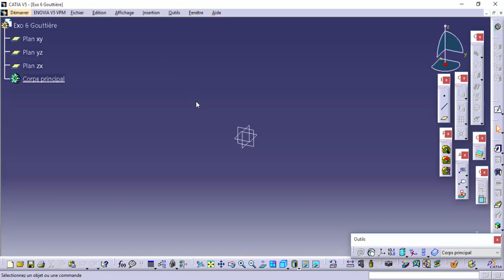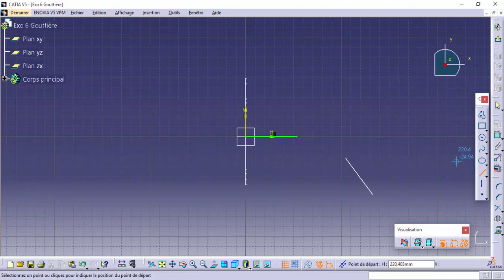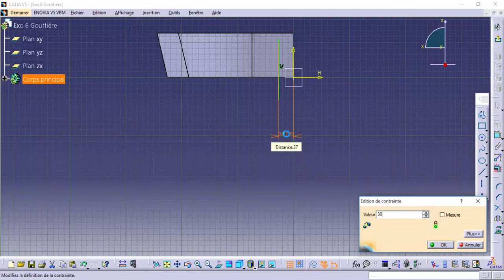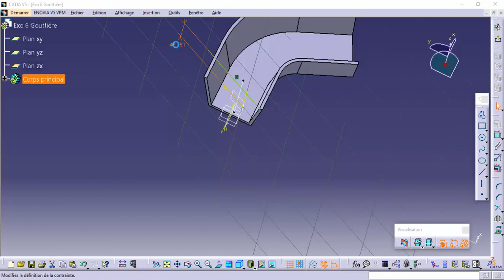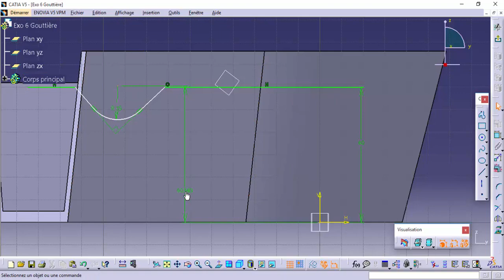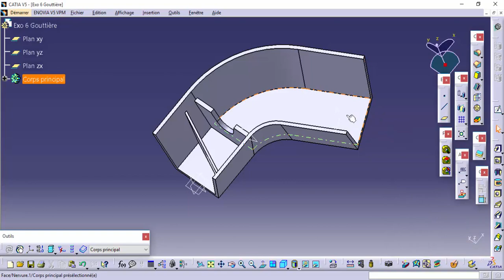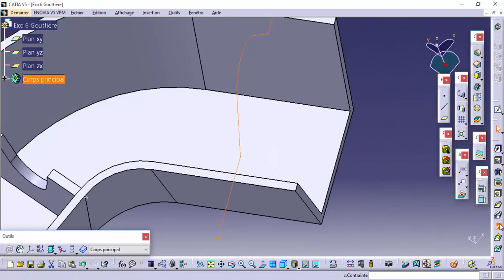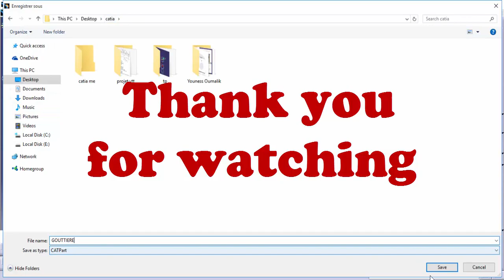CATIA/ Part design exo 6 : Gouttière - learn CATIA